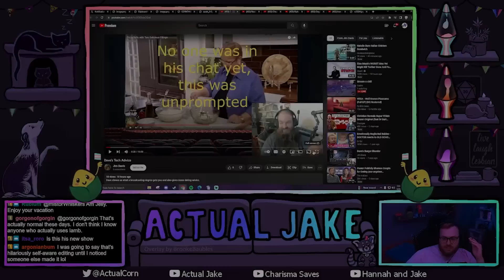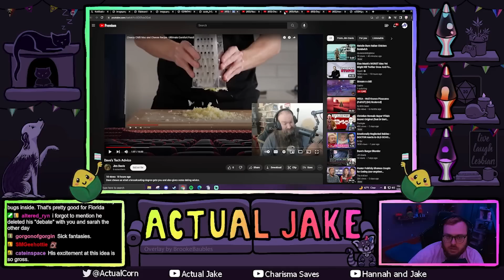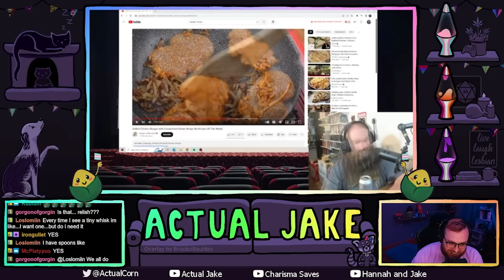This Man is NOT WELL | Lord of Patriarchy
Meme credit to Amanita in Discord